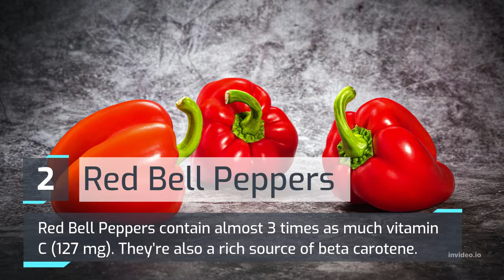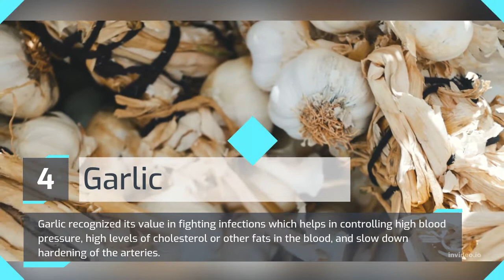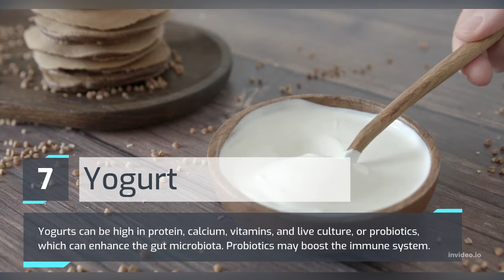Top 10 Foods That Boost Immune System🍋🥦🧄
Here are Top 10 Foods that helps to improve Immune System...

These are very essential for everyone particularly in Pandemic.

Sharing these top foods to stay safe and healthy.